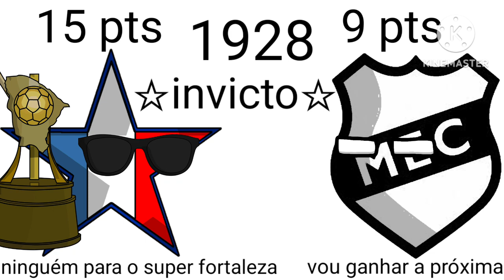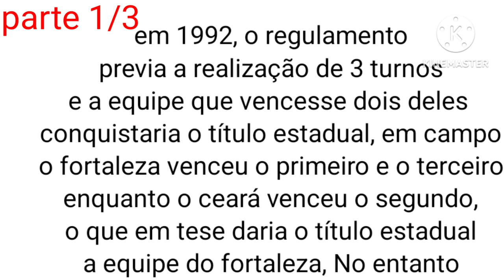campeões do campeonato cearense(1915-2023)